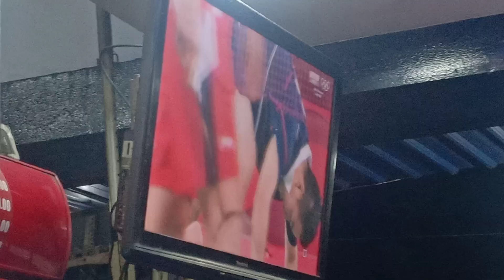Reaction of Men's Double Badminton(Aaron Chia & Wooi Yik) Won BRONZE medal in Olympic Games Tokyo!